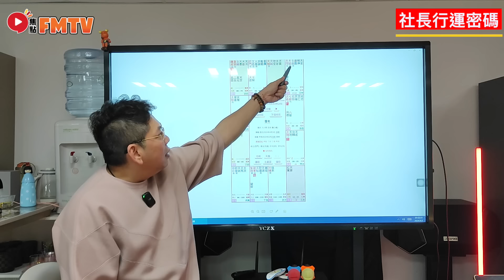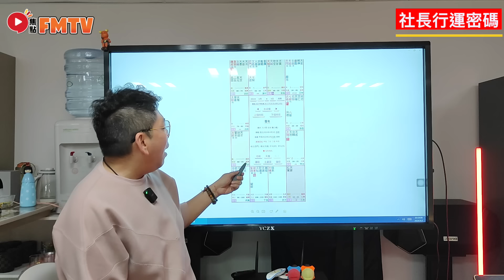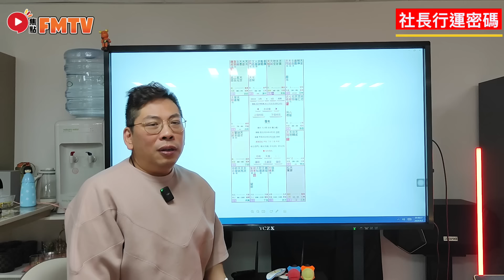更大型地震再現！ 國內天災可能愈來愈多，2024註定不平凡？ 《社長行運密碼︱第83集》CC字幕︱劉東霖︱八字︱八字教學︱香港大事預測︱國運預測︱FMTV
主持：行運社長 劉東霖 【 📲 ︱☎️ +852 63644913 】

🔴更多SEO關鍵字：
更 大型地震 再現！ 國內天災 可能愈來愈多，2024註定不平凡？ 《社長行運密碼︱第83集》CC字幕︱劉東霖︱八字︱八字教學︱香港大事預測︱國運預測︱FMTV
藏頭詩,藏頭詩 歌,藏頭詩生成,藏頭詩預言,揭秘,推理,解密
黃櫱禪師詩,志公禪師,預言解讀,兩岸關係,黃檗禪師預言,劉東霖,行運社長,炒股幫,中國天災,香港地震
藏頭詩 藏頭詩 歌
黃櫱禪師詩